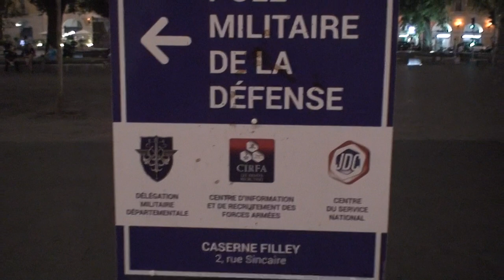astrôpôtes : il déboite suila !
Que le Règne Vienne = avec Jean Phi on était bien !